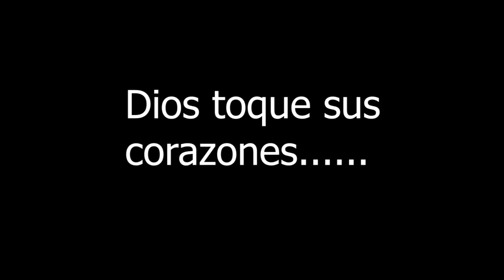Iglesia local (San Ignacio de Velasco)salvando almas para Cristo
Dios toque sus corazones para ayudarnos hermanos de todas las naciones.